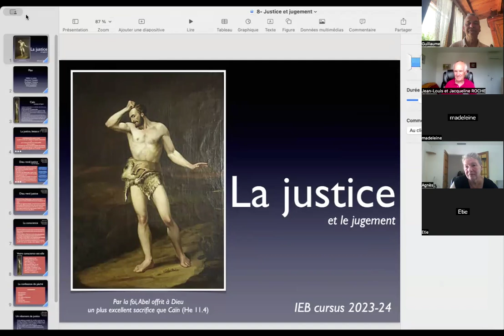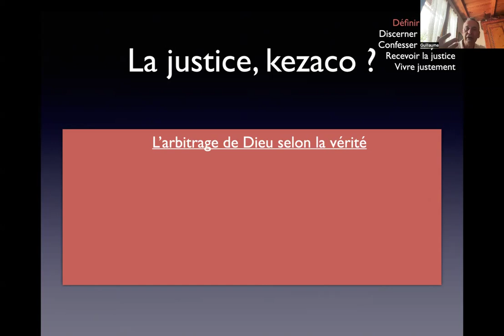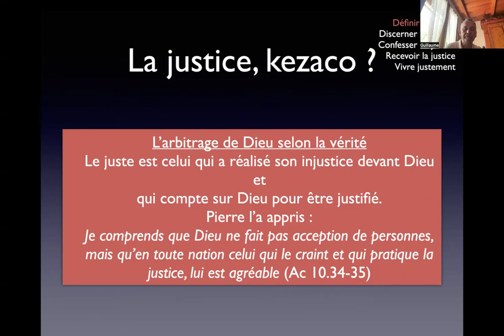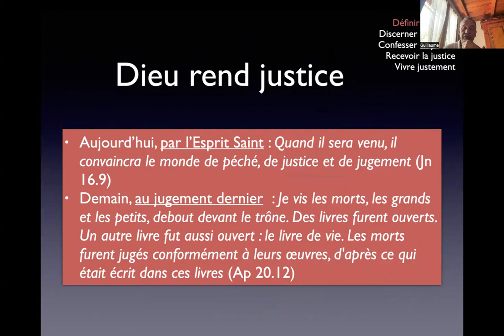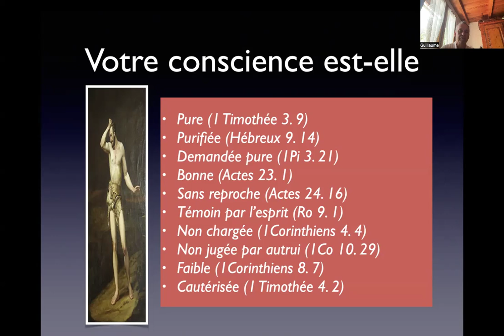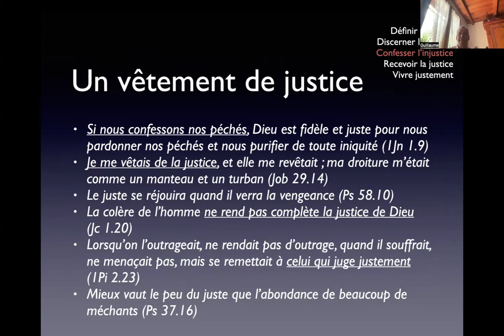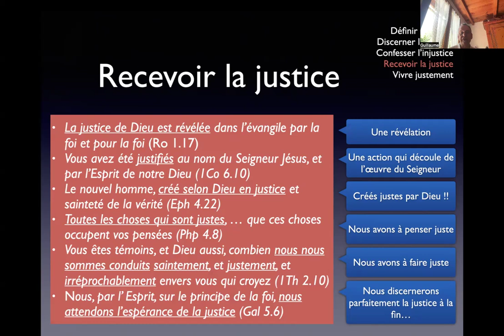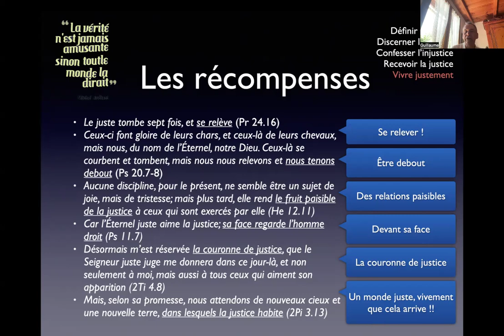Justice et jugement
La justice nous est familière, mais la connaît-on si bien que ça ?
Vivre l'injustice produit en nous amertume, ulcères et autres désagréments...
A nous de prendre les cadeaux que Dieu nous fait à cet effet !!